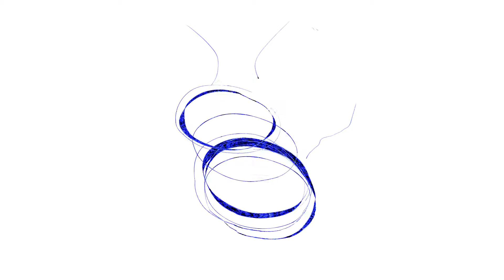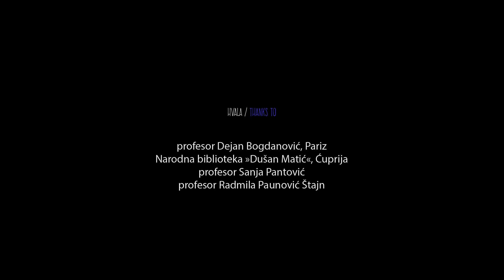ivicom sna / at the edge of dream